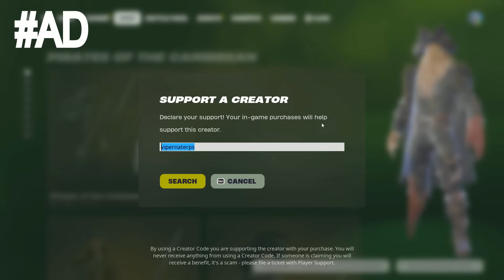Fortnite Roleplay THE FOREVER PURGE… (A Fortnite Short Film)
My Roleplay Maps!
Hood RP Map Code: 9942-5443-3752 💯🔥
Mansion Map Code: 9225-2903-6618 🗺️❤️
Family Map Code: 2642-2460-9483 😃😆